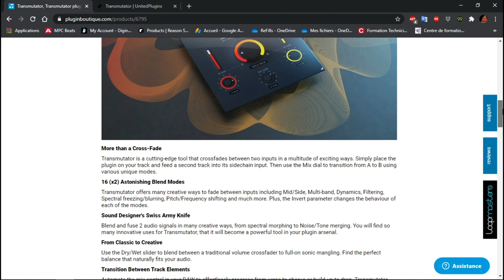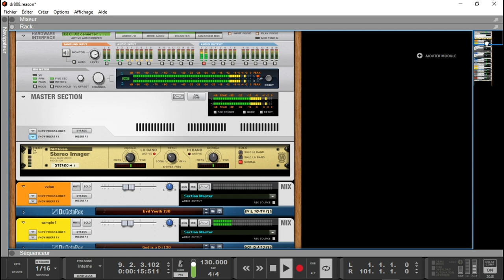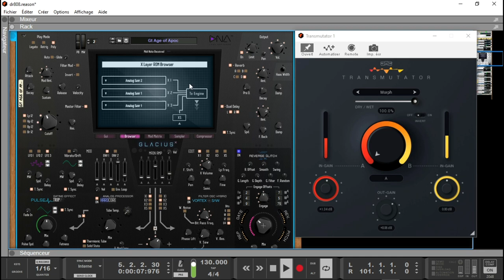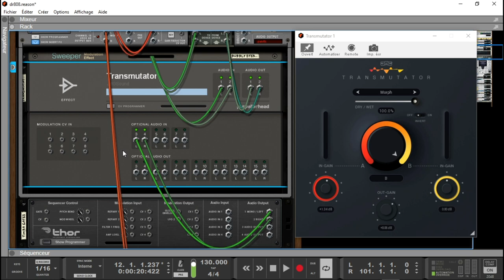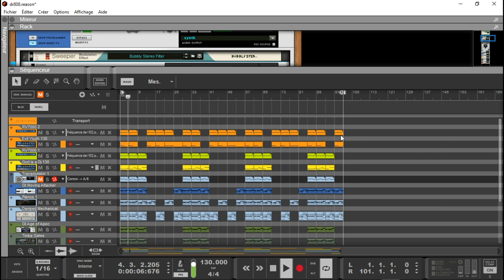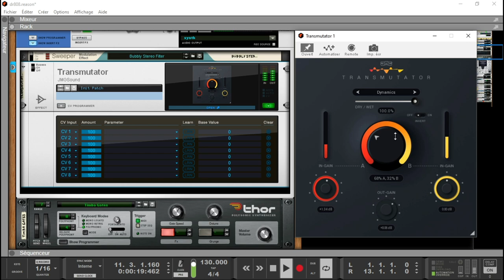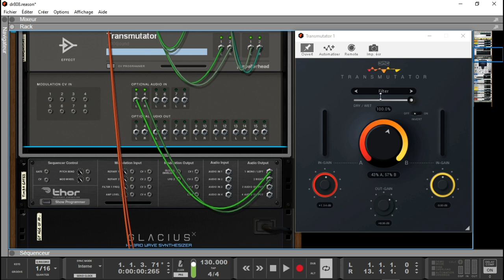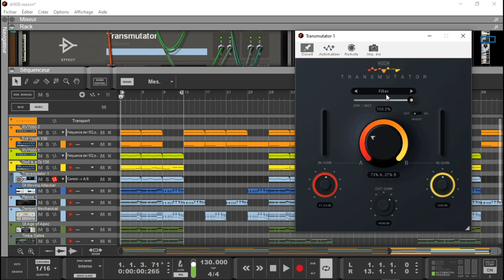COMMENT UTILISER LE TRANSMUTATOR DE UNITED PLUGINS DANS REASON11